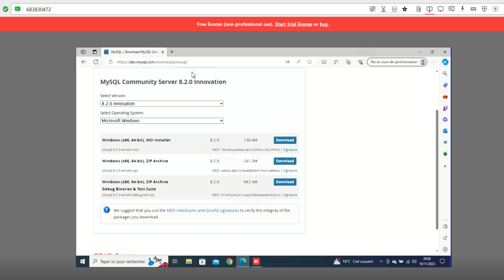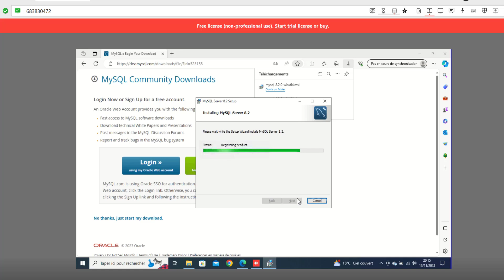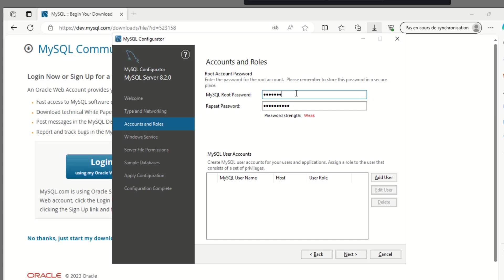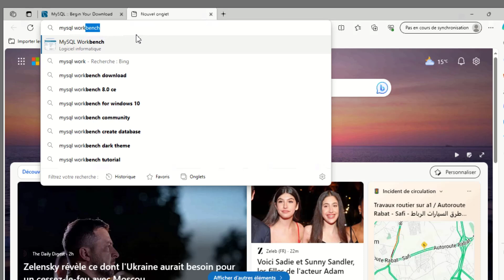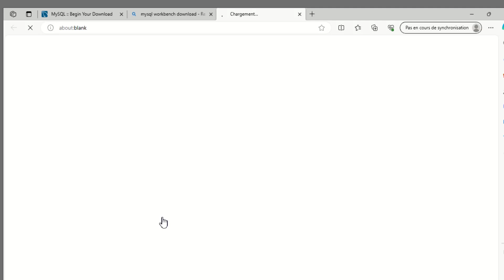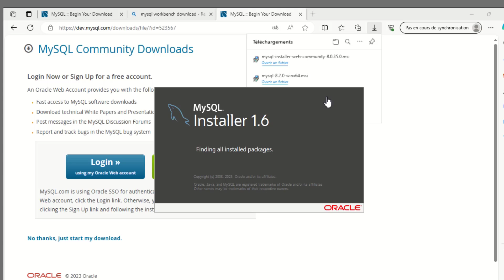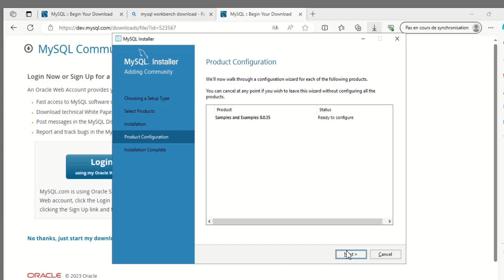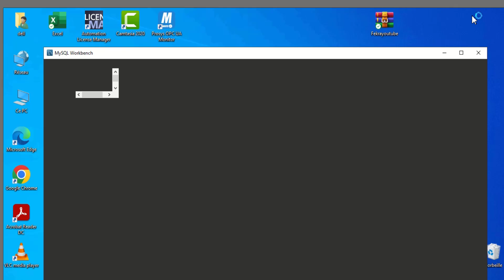MySQL Installation Tutorial: Server and Workbench Setup in 2024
Welcome to this tutorial! In this video, I'll guide you through the installation process of mysql Server and MySQL Workbench, two essential tools for managing and working with MySQL databases